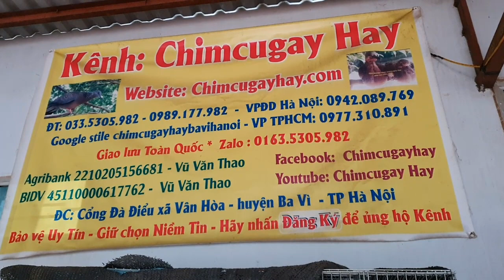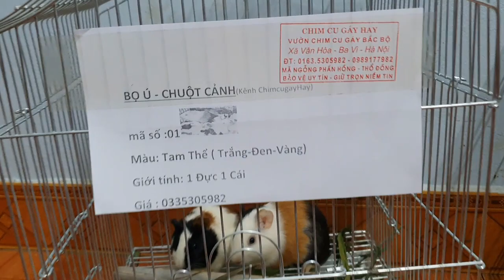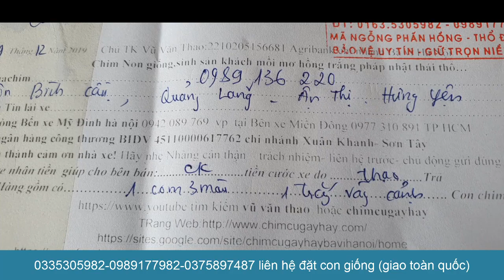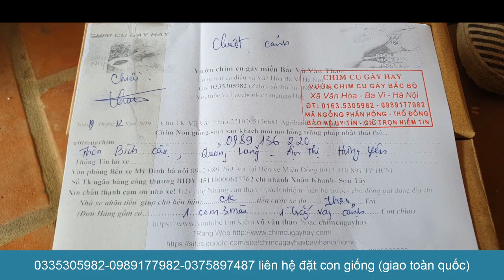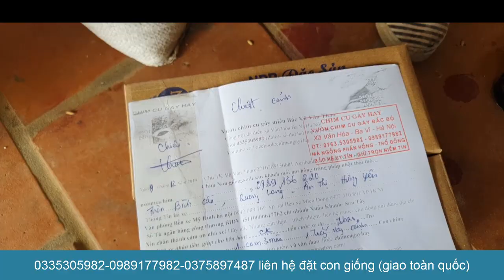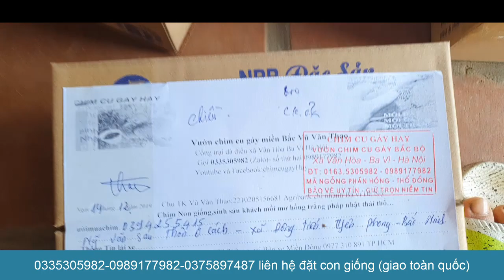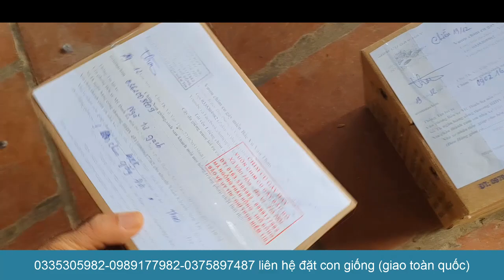CÁCH ĐƠN GIẢN ĐỂ CAI NGHIỆN CHO TRẺ KHÔNG XEM ĐIỆN THOẠI VÀ TI VI INTERNET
đây là con chuột lang  hay gọi con bọ ú nó rất đáng yêu chúng tôi bán cả lồng cả con thú cưng này cho các bậc phụ huynh để cho chẻ chăm sóc và yêu thương chúng  giúp trẻ không xem công nghện nhiều  chung tôi có giao hàng toàn quốc   các bác vui lòng liên hệ 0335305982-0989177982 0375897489
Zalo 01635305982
1---Khách hàng chuyển khoản  Agribank  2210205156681 Vũ Văn Thao.Sau đó KH/H cho chúng tôi  biết số ĐT địa chỉ thông tin về chim cần mua  Chúng tôi sẽ tìm nhà xe và chuyển cho Khách Hàng
2—Khách Hàng tìm và gửi tiền cho nhà xe từ địa chỉ của khách hàng. Sau đó văn phòng và nhân viên chúng tôi tại mỹ đình sẽ giao chim và nhận tiền qua nhà xe
3—Khách/H đến tận nơi mua chim  sẽ được giảm giá